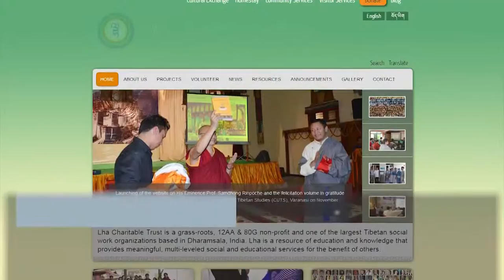Lha Charitable Trust